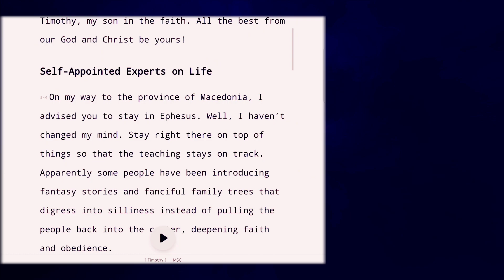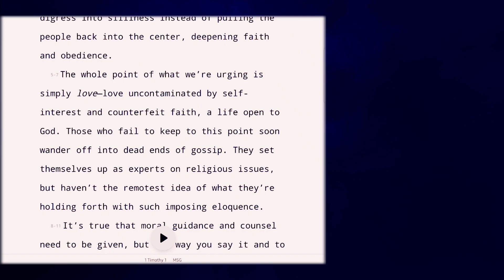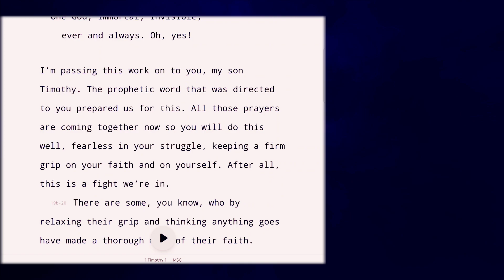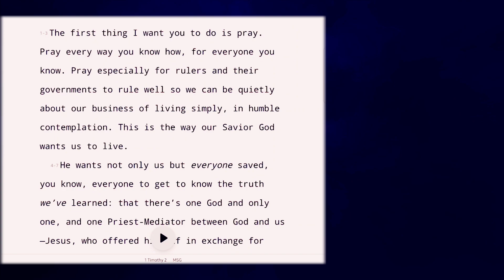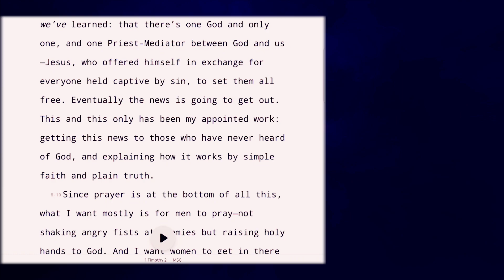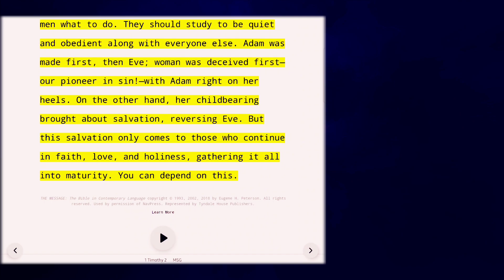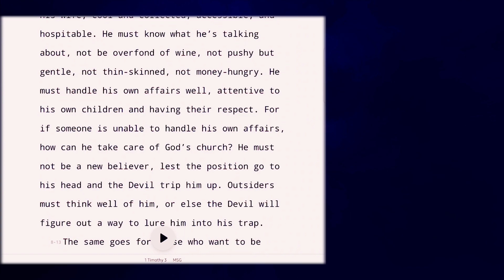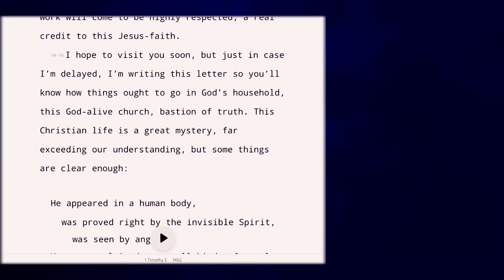The Book Of 1 Timothy Ch 1 - 3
Welcome to today's reading, folks.